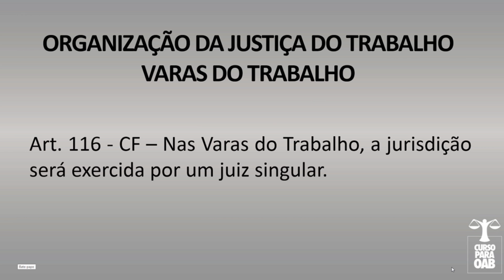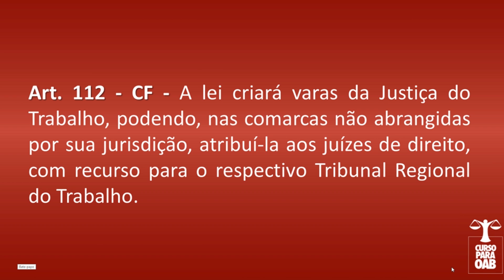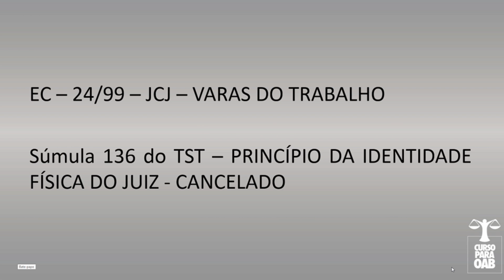Aula 06 - Direito Processual do Trabalho - Organização da Justiça do Trabalho - Varas do Trabalho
Curso Gratuito para OAB
Aula 06 - Organização da Justiça do Trabalho - Varas do Trabalho
Direito Processual do Trabalho